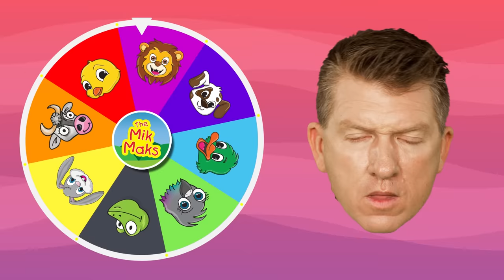Mary Had A Little Lamb & More | Kids Songs and Nursery Rhymes | The Mik Maks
It's the Mary Had a Little Lamb song plus much more! In this 20 minute compilation we've included some of our super engaging songs "baby shark' and 'finger family' that we recorded in The Mik Mak playroom many years ago.

The Mik Maks write and produce fun kids songs and nursery rhymes as well as perform live shows that engage children through movement, music and color.